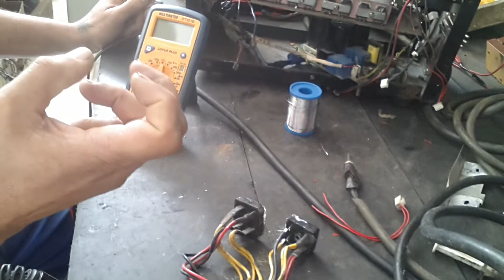COMO ENCONTRAR CURTO NA INVERSORA DE SOLDA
Dicas de alto ajuda de manutenção